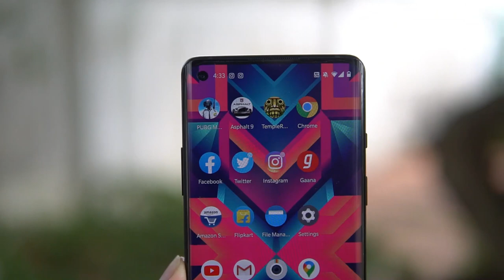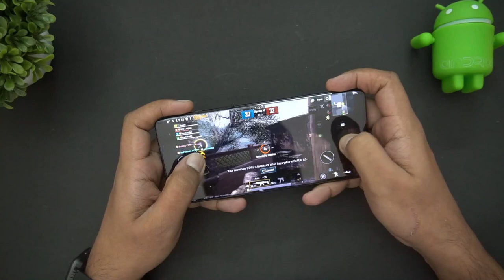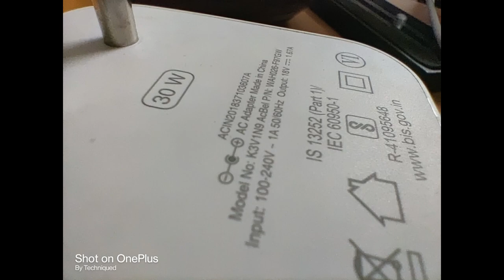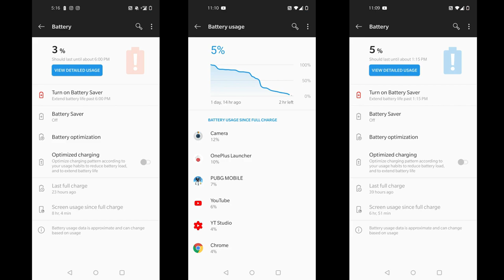OnePlus 8 Review [Malayalam]- അടിപൊളി ഫ്ലാഗ്ഷിപ് Experience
OnePlus 8 is the latest smartphone from OnePlus and here is the detailed review of the device in Malayalam.